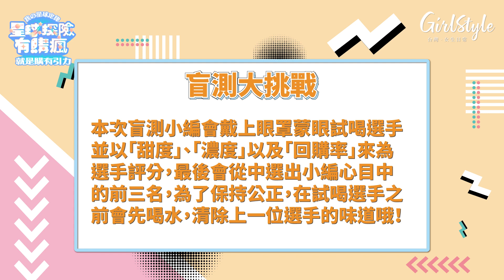【芒果控注意📣手搖飲大PK！！ 盲測『楊枝甘露』冠軍竟不是麻古？】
一年一度芒果季來囉！各家手搖飲都推出「楊枝甘露」，這次小編一口氣買了7杯，要來實際盲測看看，究竟最後的贏家是誰呢？